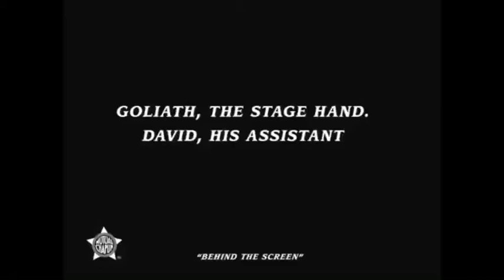Charlie Chaplin With Sound Design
Sound mixing project